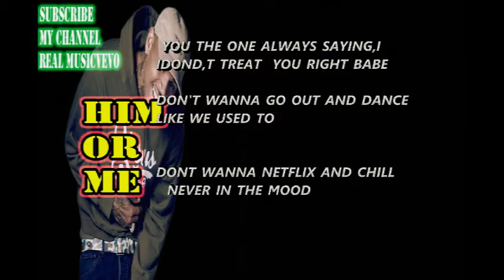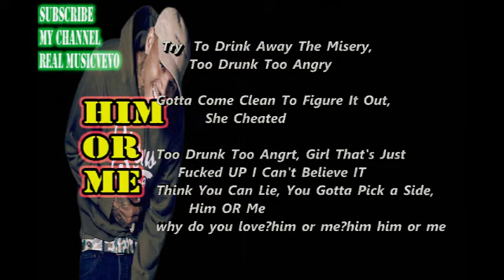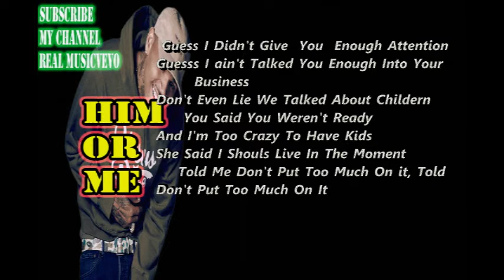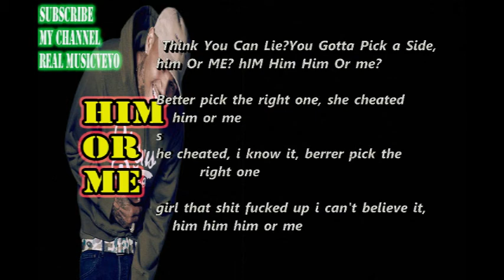Chris Brown - Him or Me